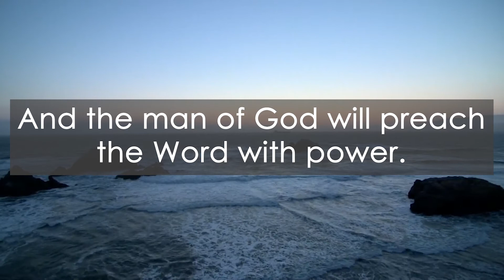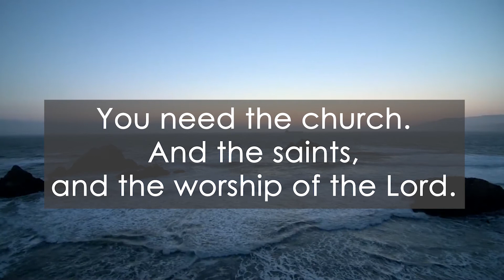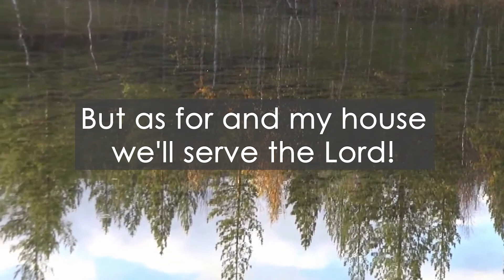So Much The More (as the day approaching) | Accompaniment | End time song | minus one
So Much The More (as the day approaching)

- LYRICS -

I.
As the darkness closes in on this world filled with sin.
Look around you, not many are left standing.
The Word of God been compromised.
Holy living criticized.
And iniquity on every hands abounding.

II.
So if you have a place to go, with the old stories told.
And the man of God will preach the Word with power.
Don't forsake it my friend
As we're nearing the end.
For this strength you need for this hour.

CHORUS:
So much the more as you see the day approaching.
So much the more as His coming is at hand.
You need the church.
And the saints, and the worship of the Lord.
To stand faithful to the end, so much the more.

CODA:
There's a famine in the land.
Not for food or for water.
But for the hearing of the precious Word of God.
And this world can't understand.
Why i build my life around it.
But as for and my house we'll serve the Lord!.

NOTE: VOCALS ARE JUST REMOVED